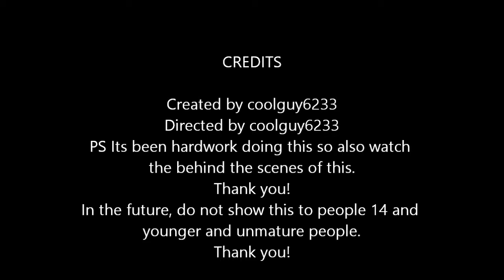YouTube Poop: Call of "Duty"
Only people 15+ and mature can watch this. Don't try this at home or anywhere else. I just did this video for no reason. I just thought this would be funny. :D